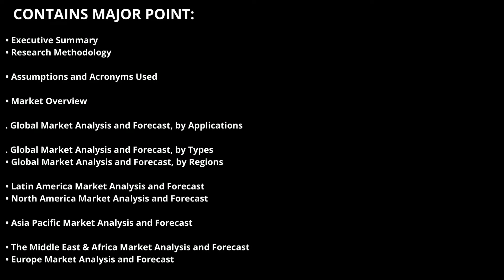Top 10 Company In Optical Fiber Cable Market Size And Forecast - Verified Market Reports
The Optical Fiber Cable Market size is expected to develop revenue and exponential market growth at a remarkable CAGR during the forecast period from 2022–2029. Top 10 Company In Optical Fiber Cable Market

The report offers a comprehensive analysis of various business aspects such as COVID-19 impact analysis impacts, global market trends, recent technological advancements, market shares, size, and new innovations. Furthermore, this analytical data has been compiled through data exploratory techniques such as primary and secondary research.

By Type:-

• Multimode Fiber
• Single-mode Fiber

By Application:-

• Self-Supporting Aerial Cable
• Duct Optical Cable
• Armored Buried Cable
• Submarine Optical Cable

Top 10 Company In Optical Fiber Cable Market:

Corning, CommScope, General Cable, Belden, AKSH OPTIFIBRE LIMITED, Himachal Futuristic Communications Limited (HFCL), Fujikura, Optical Cable Corporation (OCC), OFS (Furukawa), AFL Global.